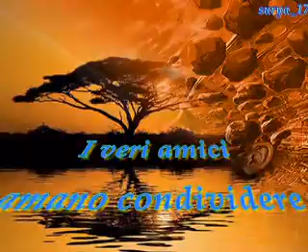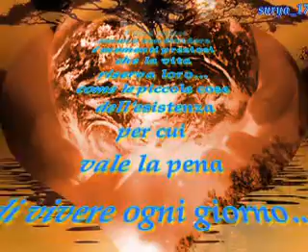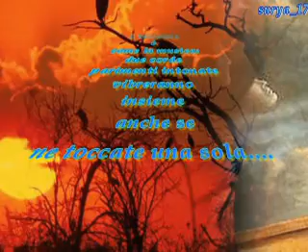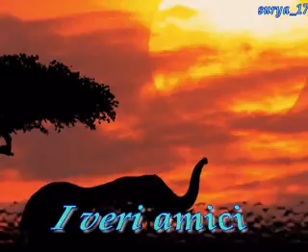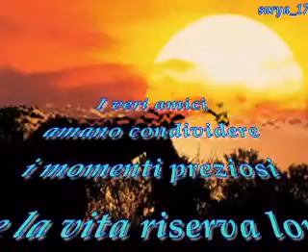Jovanotti - LA BELLA VITA ( dedicato ad ANGEL.FREE)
Ricevi gli auguri pù grandi per un felice compleanno da tutta la redazione di*...fini la comèdie* ! Alla nostra grande amicizia, con affetto e stima, Liliana